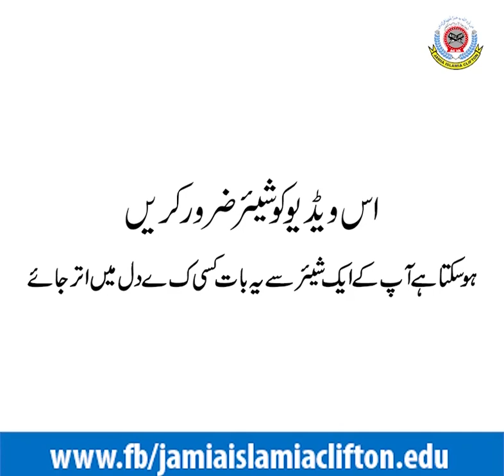Allah ko rokar manlijiye...convince Allah with tears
Hi friends
Give your precious feedback through comments for best offers